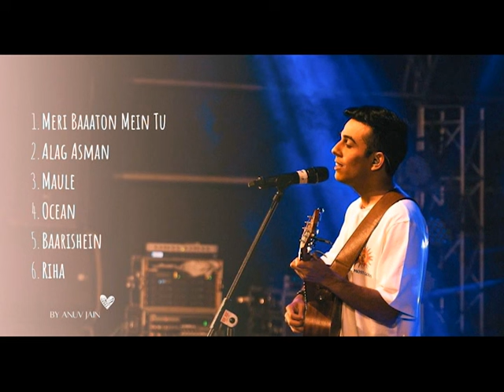Anuv Jain's Special JukeBox || Anuv Jain's Best Songs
Presenting you the Special jukebox of Anuv Jain. All song created by Anuv Jain.